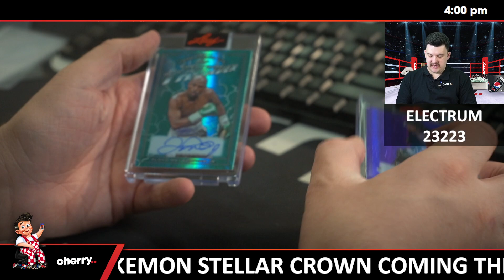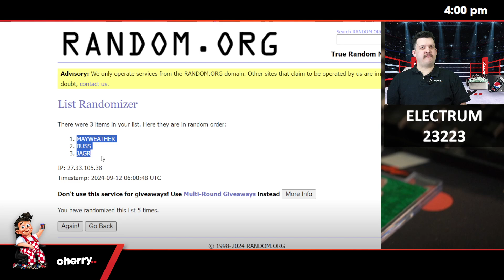2023 Leaf Electrum 1-Box Break #23223 - Random Hit - Sep 12 (12pm)